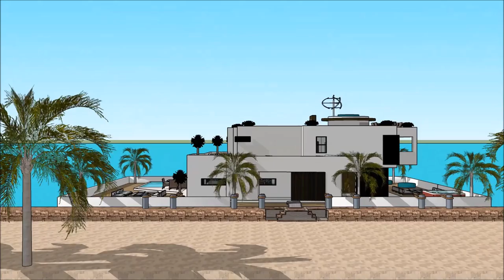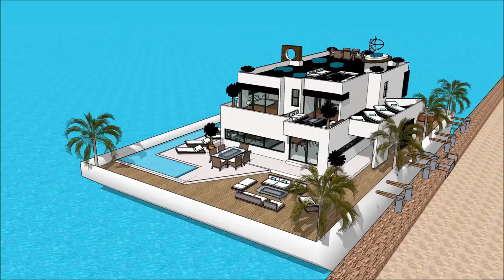LIMA INTERNATIONAL BOAT SHOW 2018 CASA FLOTANTE ARK HOUSEBOAT Yacht Show 2018 Superyachts and Mega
The houseboatzania launching an innovative high-end luxury yacht houseboat home design potentially as a display of exhibition of the LIMA INTERNATIONAL BOAT SHOW 2018 CASA FLOTANTE ARK HOUSEBOAT Yacht Show 2018  Superyachts and Mega .

The collection of the Houseboatzania concept of LIMA INTERNATIONAL BOAT SHOW 2018 CASA FLOTANTE ARK HOUSEBOAT Yacht Show 2018  Superyachts and Mega  consists of high luxury and architectural art pieces in minimalism combined with living on the waterfront of the harbour of

The houseboat yacht design has the basis to sustain living with high standards and contemporary structural design at LIMA INTERNATIONAL BOAT SHOW 2018 CASA FLOTANTE ARK HOUSEBOAT Yacht Show 2018  Superyachts and Mega  with numerous of prospects for excessive living and celebrating the desire of life worldwide: